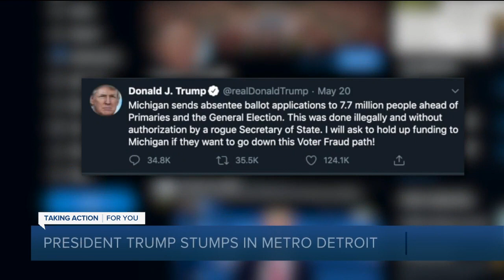President Trump tours Ford plant in Ypsilanti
President Donald Trump arrived in Michigan Thursday afternoon and took a tour of Ford Motor Company's Rawsonville plant in Ypsilanti.